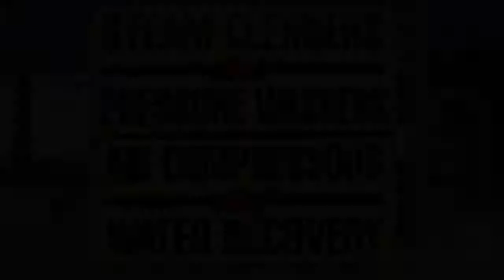A&E Pressure Washers Small Business Spotlight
Locally owned and operated for 30 years, A&E Pressure Washers has steadily grown in terms of size and reputation here in the Central Valley.  They've done it with hard, honest work...  by carrying the industry's best equipment...  and with a quality team of service techs that come right to you, and use only American-made parts.  So if you need a steam cleaner, pressure washer, air compressor or water recycling system (basically, anything and everything for the wash pad) give them a call.